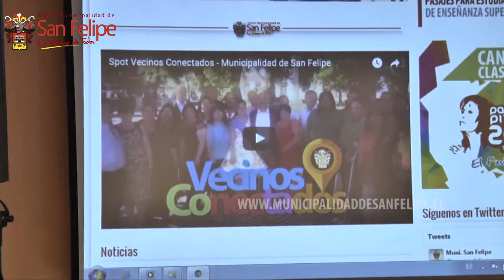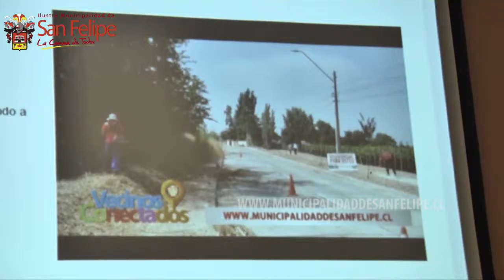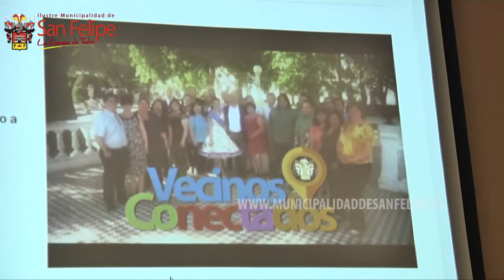"Vecinos Conectados" permitirá al municipio responder rápidamente inquietudes de la comunidad